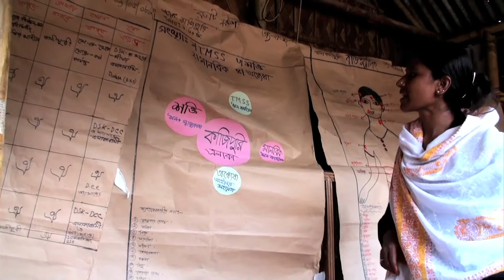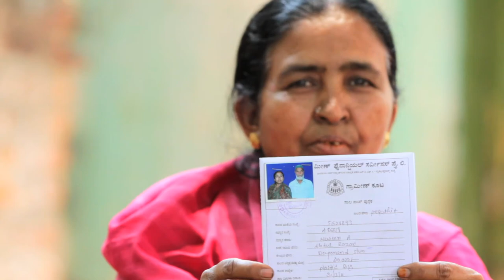Unleashing the Power of Water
There's a smart way to end the water crisis. Millions of people around the world could get access to safe water in their homes with the help of small, affordable loans.

That's where Water.org comes in. We are here to bring safe water and sanitation to people in need through access to small, affordable loans. There is both a need and demand for these loans because the people with the least access to water are paying the most to get it. When they have access to safe water and sanitation at home they save money and time - time to care for their families, to work, and to go to school.

With your help, for more than 25 years we've been providing families with hope, health and the opportunity to break the cycle of poverty.